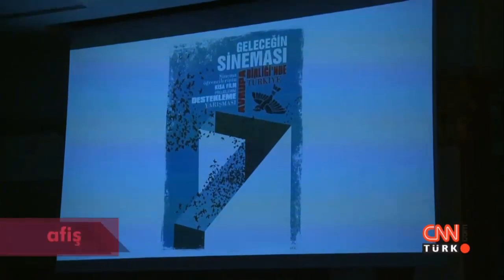Cansel Elçin | Afiş Programı | CNN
Geleceğin Sineması 11 Ödül Töreni